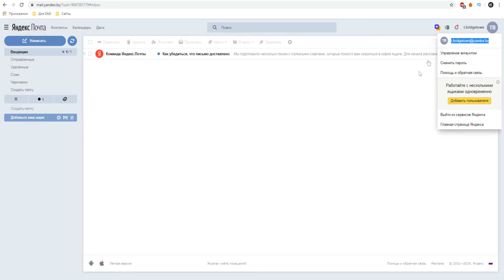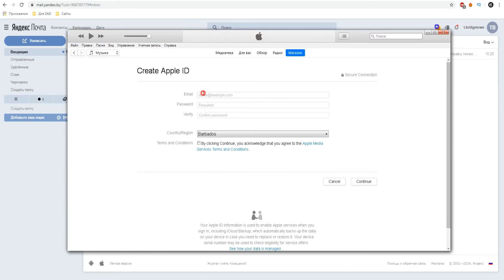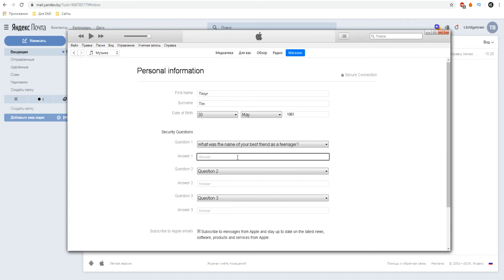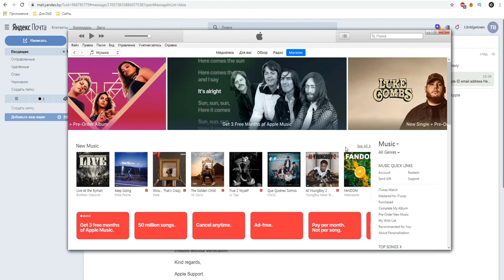Apple ID для Барбадос. Apple ID for Barbados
➤Сейчас я вам расскажу, как можно сделать Apple ID для Барбадос с помощью программы iTunes на вашем компьютере. Для начала вам нужно ее скачать и установить с официального сайта.

➤Варианты как можно сделать Apple ID.

➤Перед началом регистрации у вас должен быть новый почтовый ящик.

➤Приступаем к регистрации.

➤Заходим в приложение iTunes и в правом нижнем углу нажимаем на флажок.
➤Выбираем нужную вам страну.
➤Нажимаем “Учетная запись” и выбираем “Войти”.
➤В появившемся окне нажимаем “Создать новый Apple ID”.
➤Вставляем ваш новый почтовый адрес, который вы только что создали. Придумайте пароль к вашему Apple ID.
➤Нажимаем “принимаем положения и условия”.
➤Все данные в регистрации заполняются латинскими буквами. Отвечайте на контрольные вопросы. Они вам понадобятся, если вы забудете пароль от этого Apple ID.
➤Выберите форму оплаты и заполните данные как у меня. Все данные заполняйте латинскими буквами. Это очень важно.

➤Данные для регистрации:

Street - Roebuck St
Postcode - BB15028
City - Bridgetown

➤Теперь вам нужно войти в почтовый ящик, который вы указывали в регистрации. Скопировать проверочный код и вставить в эту строку.
➤Как видите, ваш Apple ID создан.
➤Теперь вам нужно зайти в App Store с вашего телефона. ➤Войти в учетную запись. Ввести логин и пароль, который вы только что создали.
➤Как видите произошла смена магазина в App Store. Теперь вы можете скачивать приложения и игры доступные в данной стране.